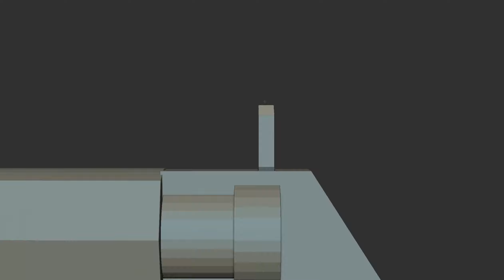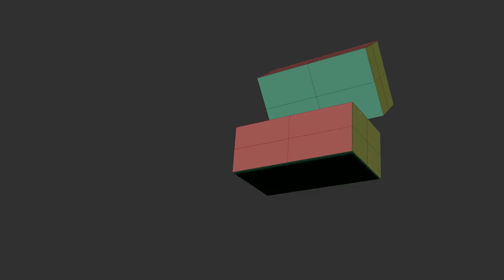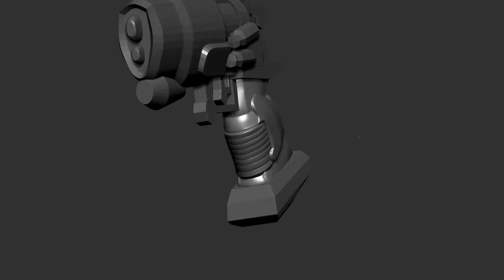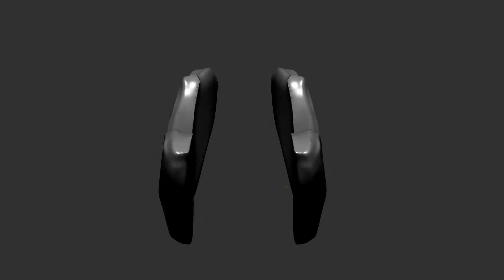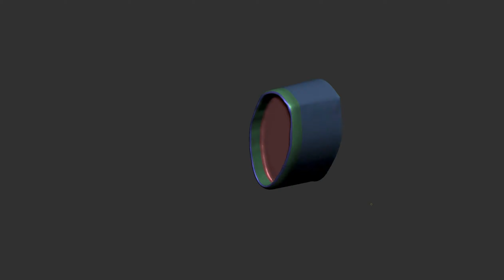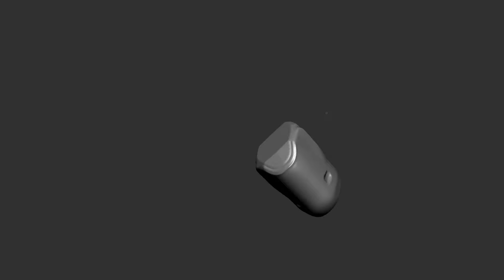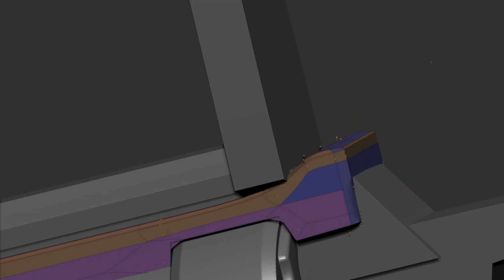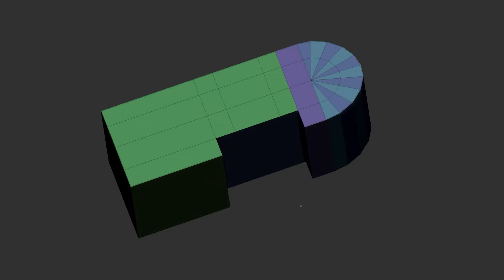Zbrush Hard Surface - How to Make a Sci-Fi Weapon with Z modeler by Paul Armstrong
In this video I show the early stages of creating a Sci-Fi weapon using Zmodeler.